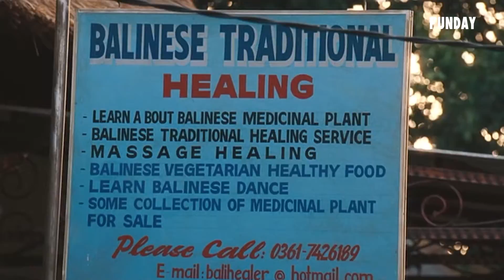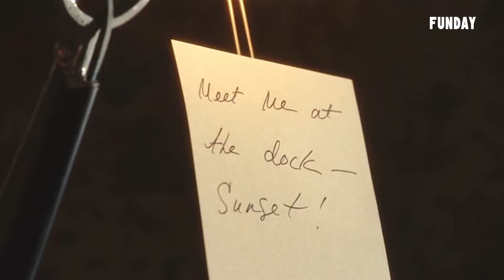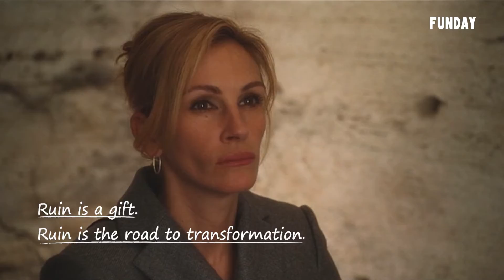Cinephile 電影迷 | 享受吧！一個人的旅行 Eat Pray Love